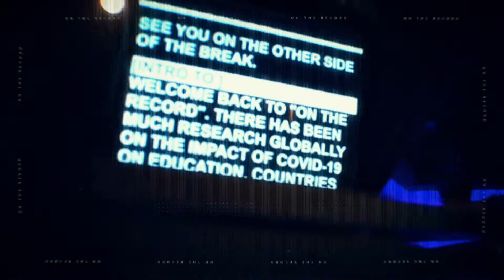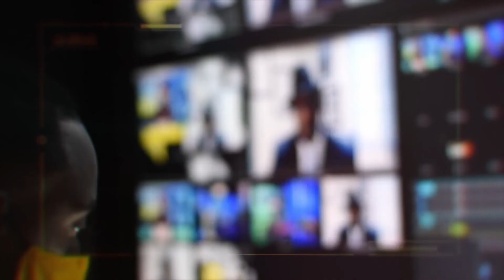THE RACE TO CHAIRMANSHIP: OTR S6 EP 4